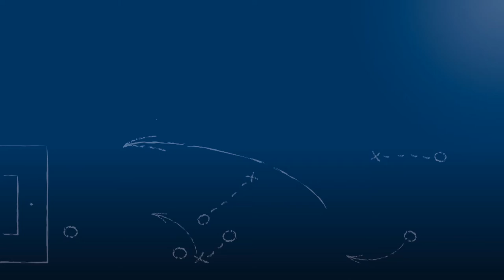Teodor Rus - 1.CfR Pforzheim - zum Spiel vs. SSV Reutlingen 05, im FuPa.tv-Interview am 17.4.2017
"Der 3. Platz ist in Sicht und den werden wir auch erreichen."

Teodor Rus, Trainer des 1.CfR Pforzheim, im FuPa.tv-Interview nach der Begegnung 1.CfR Pforzheim - SSV Reutlingen 1905 Fußball am 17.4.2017, einem Nachholspiel vom 17. Spieltag der Oberliga Baden-Württemberg 2016/17.